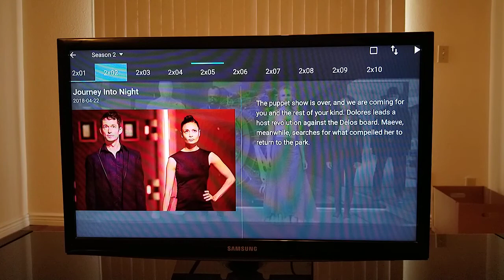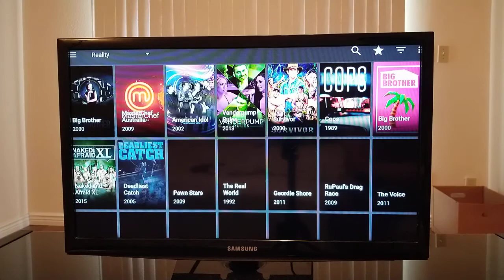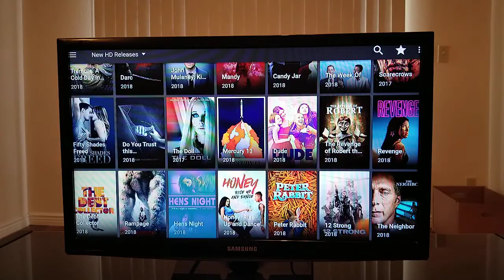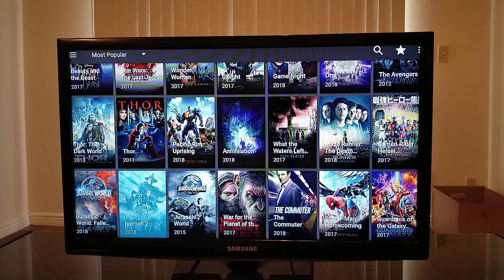FreeTVandMovies Demo Video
This is simply a demo video to see all the amazing movies and tv shows that are available with our service.  There is no monthly payment and its just a one time small set up fee.